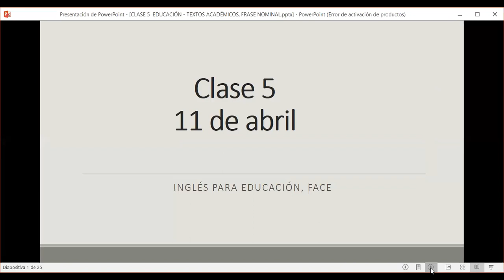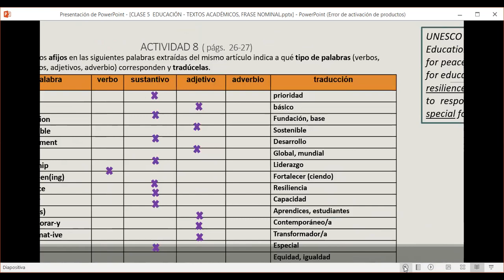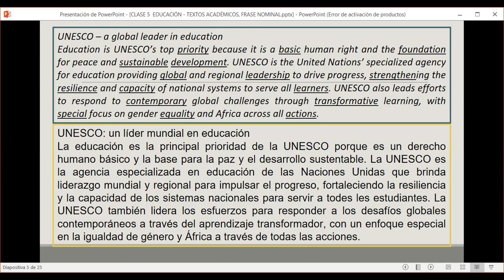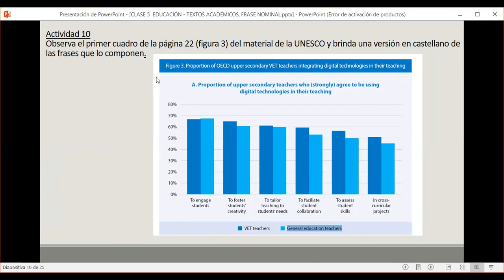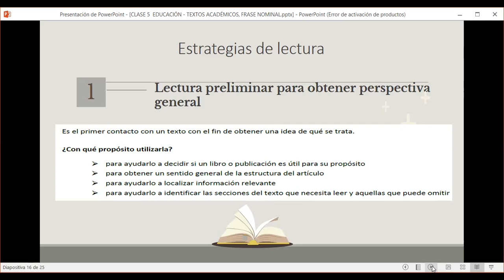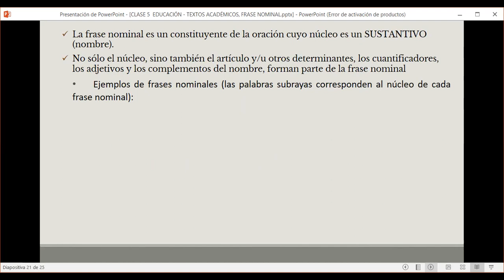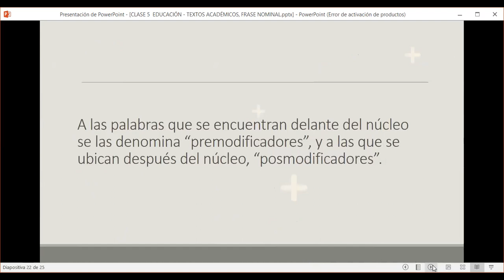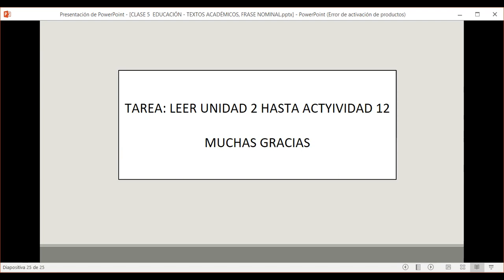CLASE 5 EDUCACIÓN MARTES 11 de abril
AFIJOS, FRASE NOMINAL